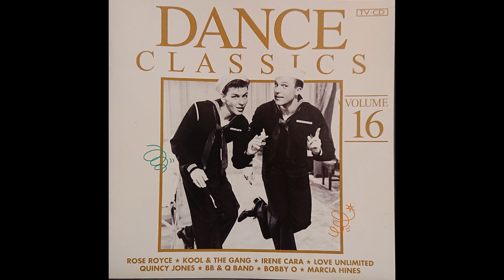Marcia Hines - Your Love Still Brings Me To My Knees